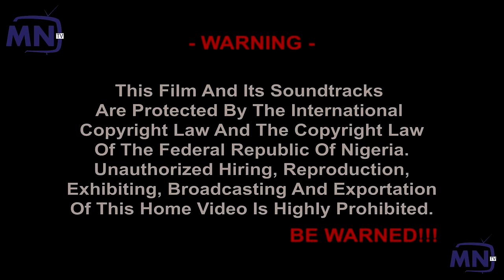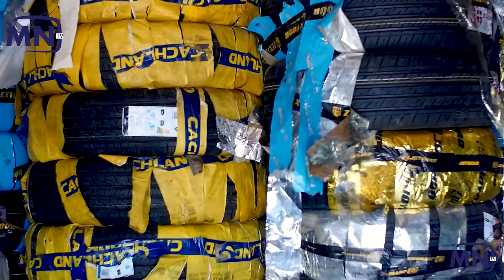SEPARATED AT BIRTH COMPLETE EPISODE [TRENDING NEW NOLLYWOOD MOVIE]